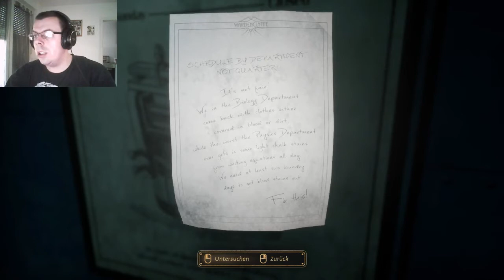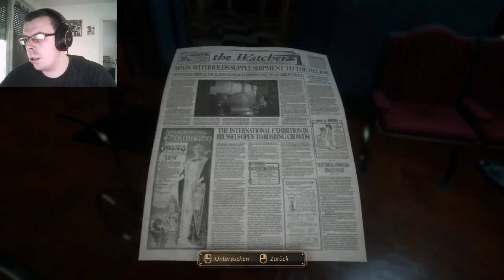CLOSE TO THE SUN #5 Der Reisepass von Albert Einstein [Horror]